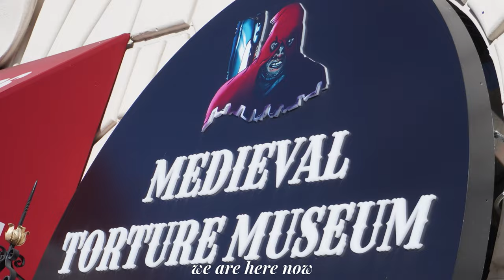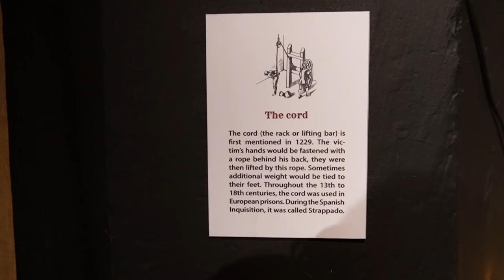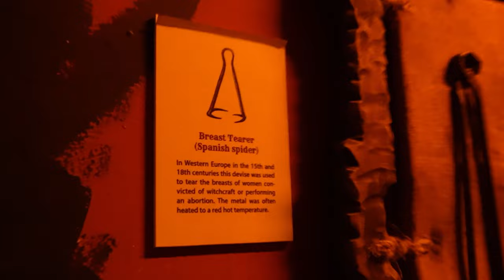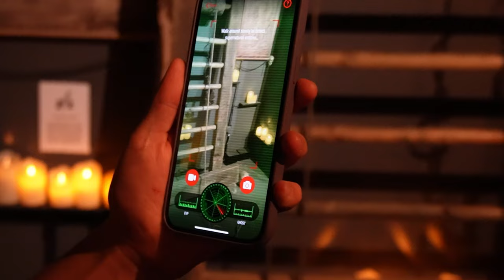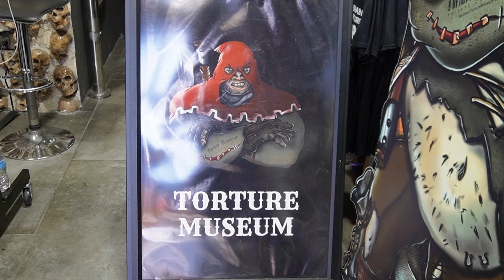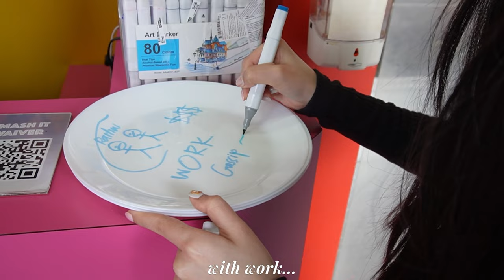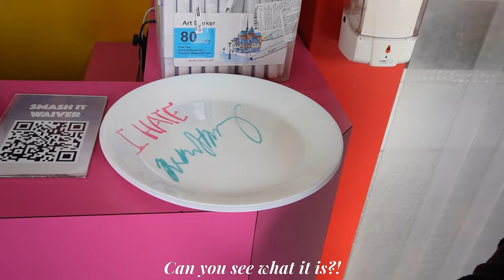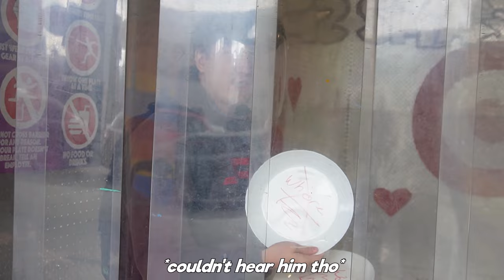The Secret History of Medieval Torture + I Smash My Ex | vlog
In today’s video, I’m taking you on a wild and crazy adventure to two of the most unique and fun attractions in Los Angeles: the Medieval Torture Museum and the Smash It World of Illusions!

First, we’ll explore the Medieval Torture Museum, where we’ll see over 100 torture devices and instruments from different parts of Europe, from the inquisition chair to the guillotine. This museum is not for the faint of heart, but it’s definitely a fascinating and educational experience!

Next, we’ll head over to the Smash It World of Illusions, where we’ll unleash our inner Hulk and blow off some steam by smashing plates and other objects. We’ll write down our troubles and frustrations on the plates, and then smash them against a wall. This is a great way to relieve stress and have fun at the same time.
TIMESTAMPS
00:00 Intro
00:18 Medieval Torture Museum
07:52 Smash It World of Illusions
✩ s o c i a l s ✩